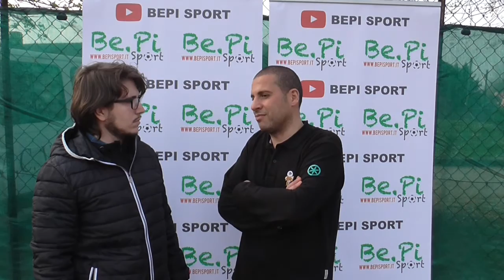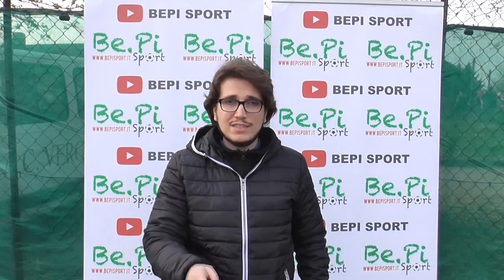Uboldese - Vergiatese (juniores 02/04/2016)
26a giornata juniores fascia B girone A